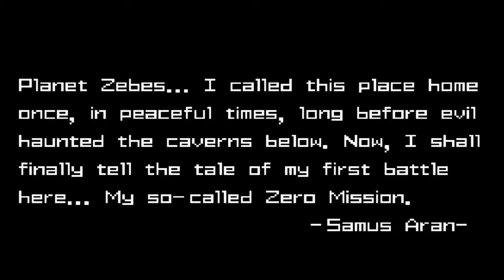Let´s Play! Metroid Zero Mission Del 1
Nu kör vi igång en ny LP!